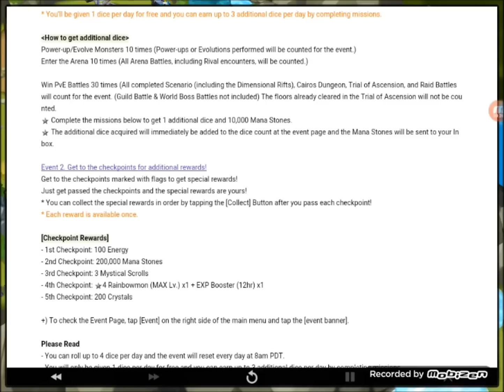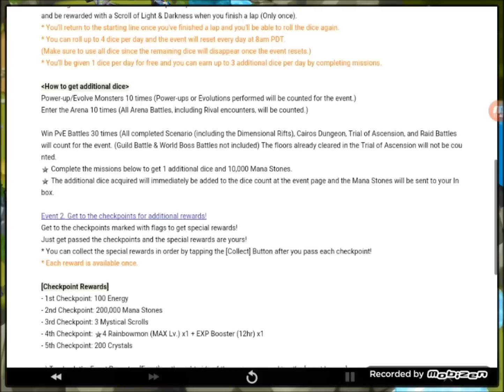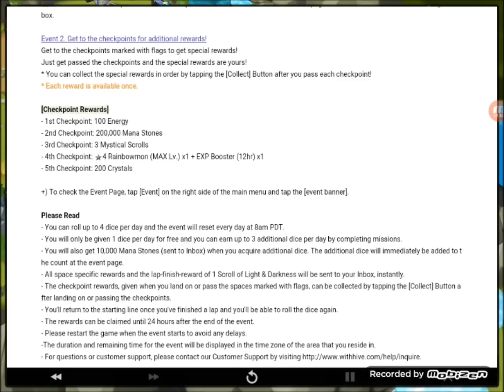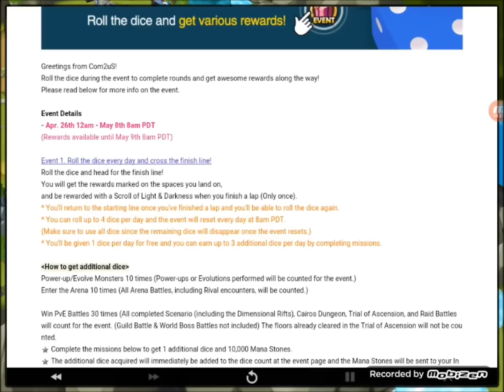Summoners War 2 Year Anniversy Dice Event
It is always nice to get great easy event for Com2us. Make sure you login and get your rewards.